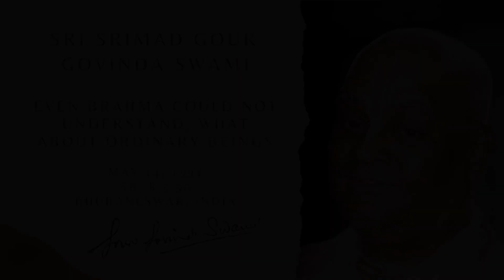Even Brahma Could Not Understand, What About Ordinary Beings - May 14, 1991 - Bhubaneswar, India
Lecture by Sri Srimad Gour Govinda Swami Maharaja recorded in 1991.

Original title:  19910514_SB8.5.50 & ACD_Even Bramha could not Understand, what about odiranry being_BBSR